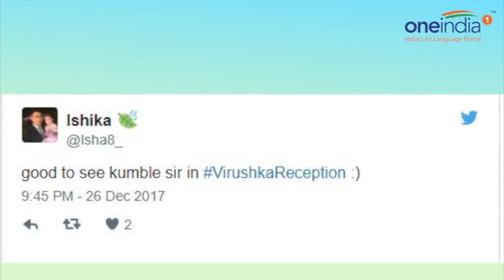Anil Kumble attends Virat and Anushka's Mumbai reception sending fans into tizzy | Oneindia News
Virat Kohli and Anushka Sharma's Mumabi reception in Mumbai was a star-studded affair, there were many big names from cricketing world like Sachin Tendulkar, MS Dhoni, Rohit Sharma but no one expected former Indian team coach Anil Kumble to attend the event. Kumble had a fall out with Kohli after he stepped down from the post of head coach. Kumble was appointed as the head coach of the Indian cricket team in June 2016 and during his one-year term, the Kohli-led Team India won five consecutive Test series from June 2016-March 2017, all at home turf.